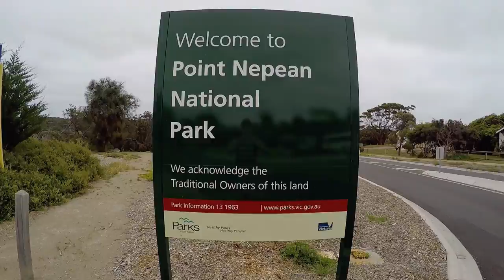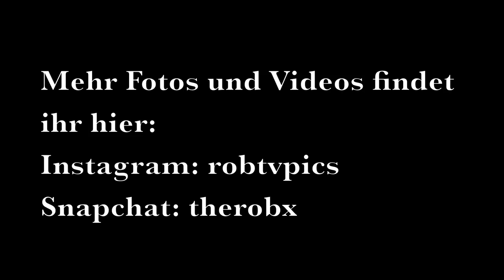Mein erster Roadtrip in Australien!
Das Video zeigt ein paar Impressionen von unserem kleinen Ausflug in den Mornington Peninsula National Park. Dieser Park ist kostenlos und es lohnt sich alle mal ihn zu erkunden. Zudem ist das Gelände eine ehemalige Militärbasis aus dem Ersten und Zweiten Weltkrieg, weshalb dort noch einige Bunker und andere Gebäude davon vorhanden sind. Falls es Fragen gibt, wie immer unter dem Video stellen, ich werde sie mit Sicherheit beantworten :)
Cheers Rob